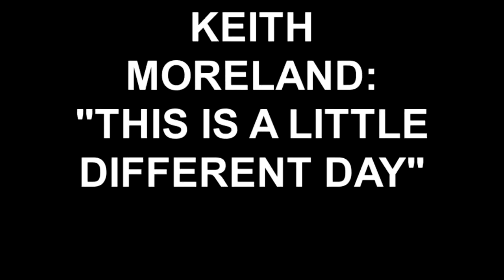KEITH MORELAND: "THIS IS A LITTLE DIFFERENT DAY"